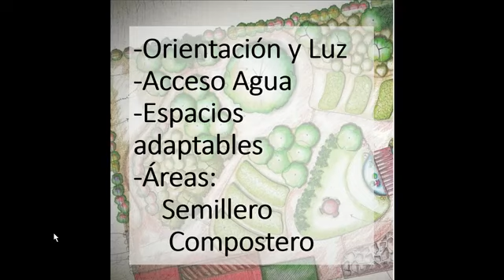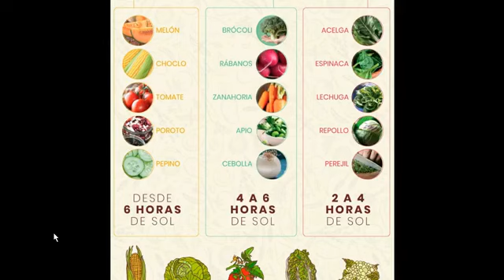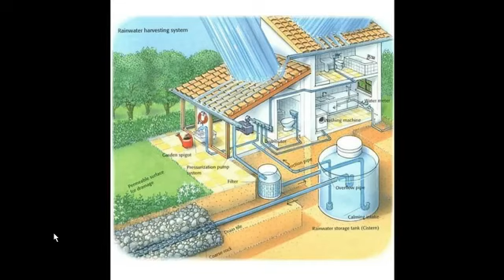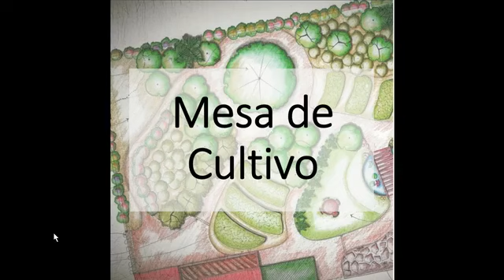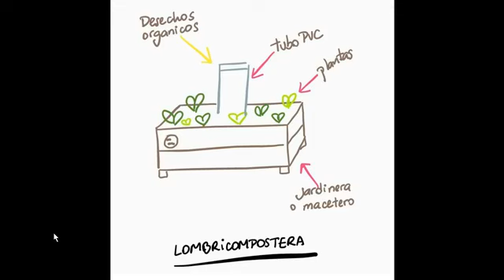¿Cómo diseño mi huerto? | Semilleros Colectivos | 3ra emisión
Hay tantas dudas, aqui empezamos desde el inicio, ve todas las posibilidades para tus huertos!